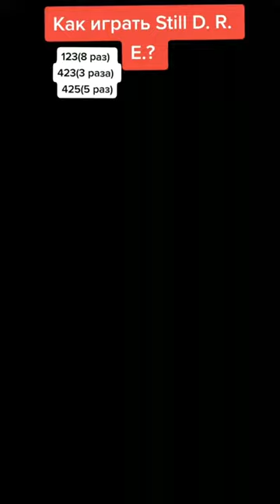Как сыграть песню Dr. Dre - Still D.R.E. на пианино?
В этом видео будет урок-tutorial как играть популярную песню Still D.R.E.